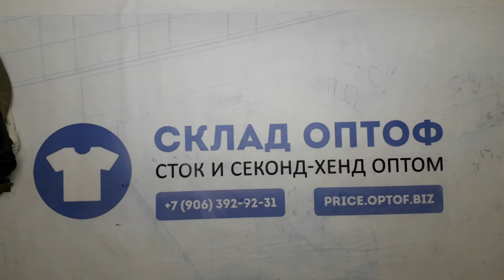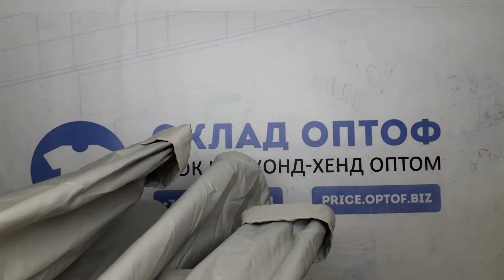17445 Ветровки мужские 31054 (extra/1 кат) 9 пак 29.7кг 4.65€/кг 48шт